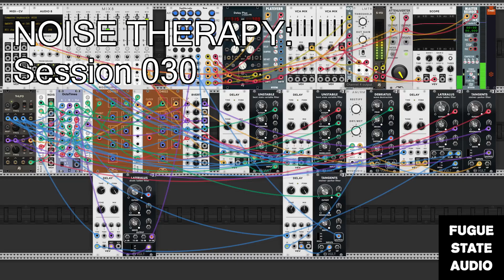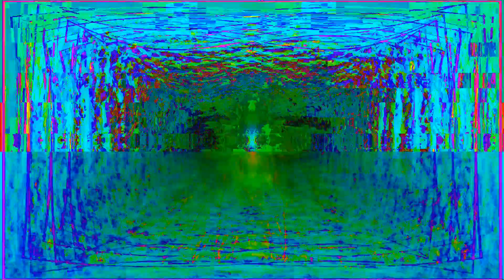Noise Therapy: Session 030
This is another expansion of the "3-module challenge" thing I posted a while ago:

This one is a bit more rhythmic.

The video uses the same setup as the last one: a capture from MilkDrop 2, processed with Acid Cam.